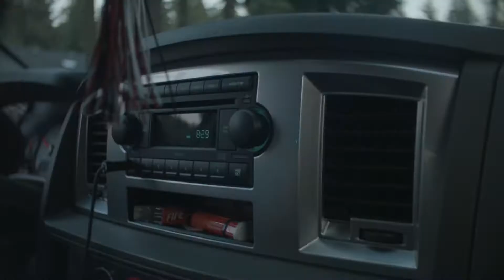FIRST TIME SKATING SINCE BREAKING MY FOOT | VLOG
^Did that. Went to tour de terrace with Audrey. Then made an edit with Cole. Music by KZ